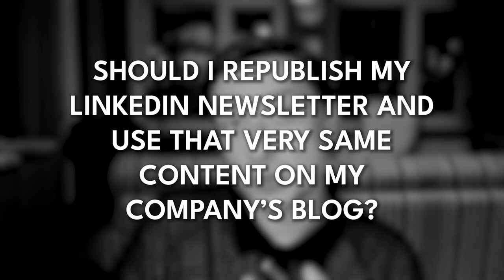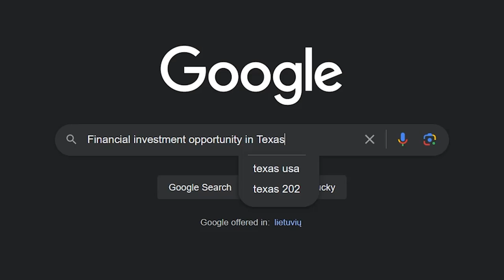LinkedIn Newsletters or Company Blog For You SEO?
Are LinkedIn Newsletters better for SEO? Or should you continue with company blogs? This video addresses whether it's a good idea to republish content from a LinkedIn newsletter directly onto a company's blog.

It explains the benefits of publishing LinkedIn Newsletters, including direct email to subscribers and SEO advantages due to LinkedIn's domain authority. However, republishing the same content on a company’s website is discouraged because it competes with LinkedIn's version and won't rank as high in search results. LinkedIn commonly means immediate business leads, especially for new ventures, given faster results than website SEO.

00:00 The Power of LinkedIn Newsletters: Maximizing Your Reach
02:33 Why Republishing on Your Blog Might Not Be Ideal
03:14 A Creative Solution: Rewriting Content for SEO and Engagement
04:00 Leveraging AI for Efficient Content Repurposing
04:59 Strategic Focus: Prioritizing LinkedIn for Immediate Impact
05:52 Conclusion and Final Thoughts

Designed to transform your online networking strategy and unlock new opportunities for growth.

ABOUT SHANKAR PONCELET
Shankar Poncelet has become a quintessential figure in the digital entrepreneurship space in the U.S. He transforms businesses, leveraging his extensive digital marketing acumen. Shankar’s expertise is not just in technology but in creating connections that drive success, making him and Shanee an unstoppable team dedicated to empowering others to unlock new opportunities through Growth Academy.